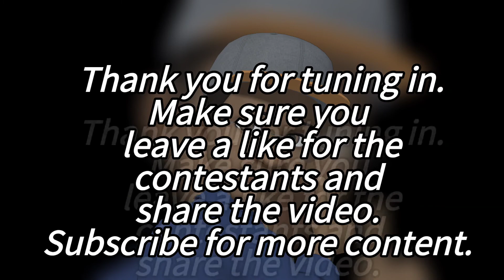GCAAKI TV Presents: Versus-*Song Division*-Dave Gutter (champ) vs. Ghrimm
Episode: Song Division-Dave Gutter vs. Ghrimm
Topic: The returning champ is back to face off against the challenger.

Today on GCAAKI TV Presents: Versus we have reigning champion Dave Gutter taking on newcomer Ghrimm to see who has the best verse. 24 hours to vote for either Dave Gutter or Ghrimm. Like and leave a comment for your choice. Thank you for joining the channel. I am your host Topdottmann and welcome to GCAAKI TV. We do this thing here the right way. This channel is meant to bring you a variety of music, comedy, real life events and more. Stick with Nerd Gang Nation and see how we go about business.

I use all material under the copyright law. Anything provided to me is issued by the owner making it 100% legal to do so. I'll have a copyright amendment on here soon again.